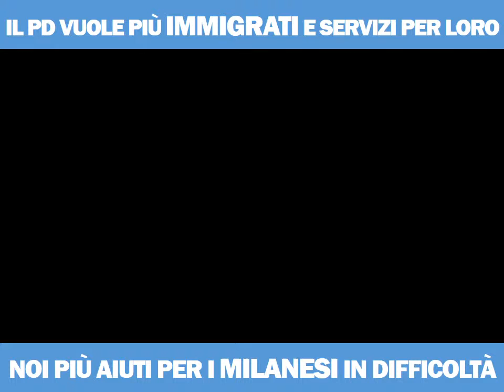IL PD VUOLE PIÙ IMMIGRATI E SERVIZI PER LORO, NOI PIÙ AIUTI PER I MILANESI IN DIFFICOLTÀ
Milano, 54.000 cittadini - 20.000 bambini - nella povertà assoluta. Periferie abbandonate nel degrado e nell'illegalità. Piccole imprese massacrate dagli aumenti delle tasse comunali. Più di 27.000 persone in attesa di una casa. E il PD? Vuole un comitato di qualità dell'accoglienza... FOLLIA! BLOCCHIAMO SUBITO GLI ARRIVI E NO PIANI PER L'INTEGRAZIONE, MA UN PIANO DI ESPULSIONE.